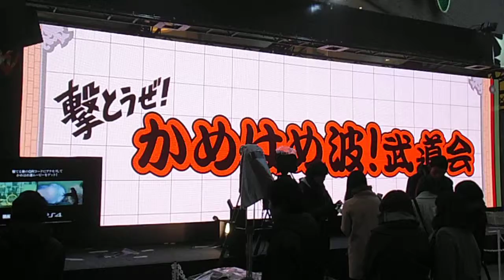DSCF9127渋谷パルコ20150208かめはめ波 試射会